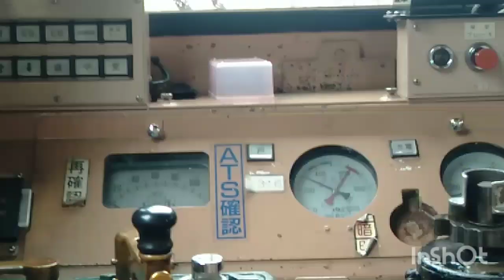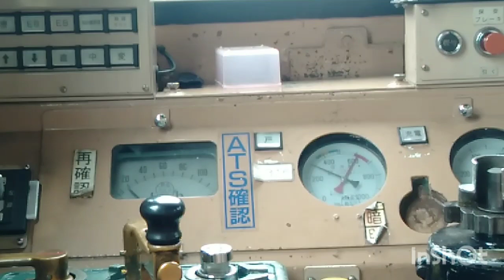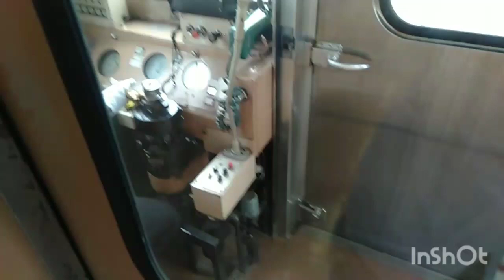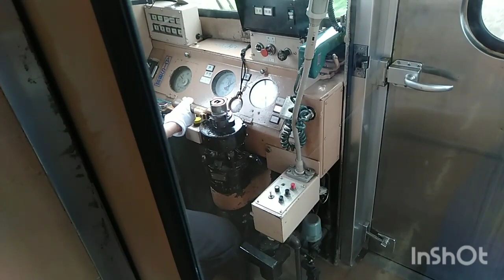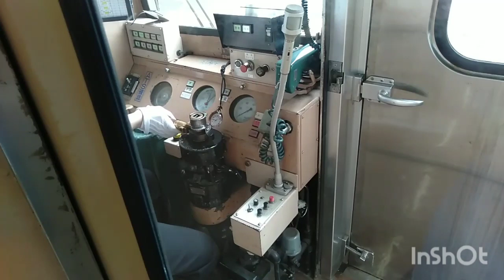関東鉄道常総線キハ３１０系 まとめシーン パート３